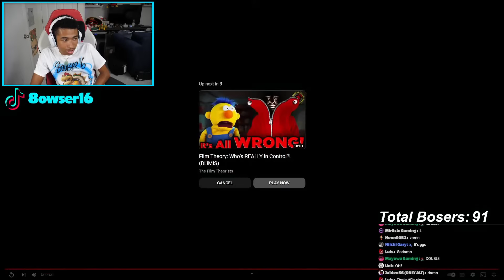THIS FIGHT IS NUTS [ CHARA VS BF KNIFE FIGHT ]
I reacted to a Friday Night Funkin animation of Chara VS Boyfriend!

@ChinosAnimated Video!